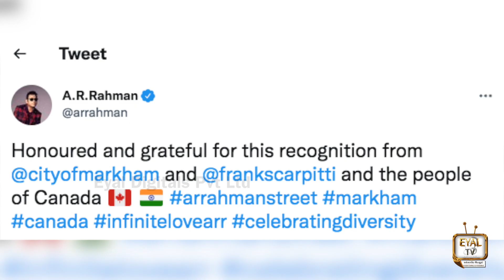AR Rahman l Canada l Street name l Eyal Tv l Tamil